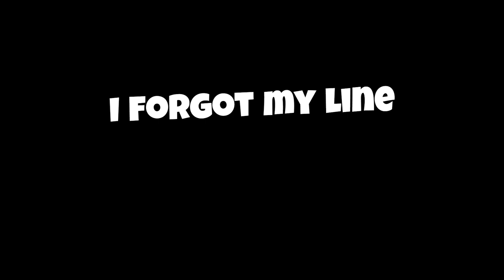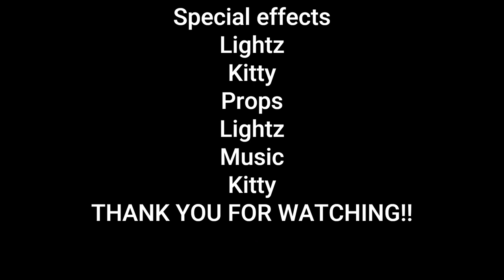!!THE MOST DRAMATIC ACTION MOVIE EVER!!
The most dramatic film you will ever watch. Epic movie. Should've dimmed the lights though.

If this get near 100 views then I will make real longer story out of this＼(◎o◎)／(✽ ﾟдﾟ ✽)